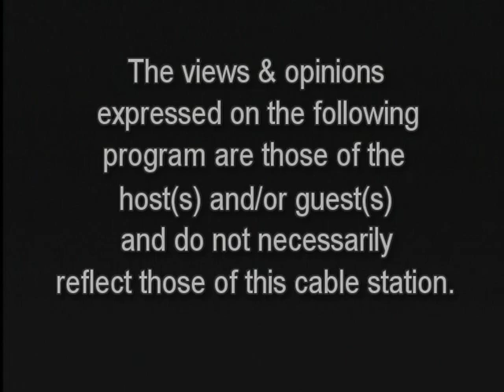Dear Sandy- "How You Can Help"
This installment of Assemblywoman Sandy Galef's cable television show, "Dear Sandy," features Donna Besteiro, the Executive Director of Caring for the Homeless in Peekskill, which includes the Jan Peek House, Fred's Pantry and the Sunny Donut free breakfast program; and Naomi Adler, the CEO of United Way of Westchester and Putnam, talking about the many kinds of help they offer to people in Galef's Assembly District.